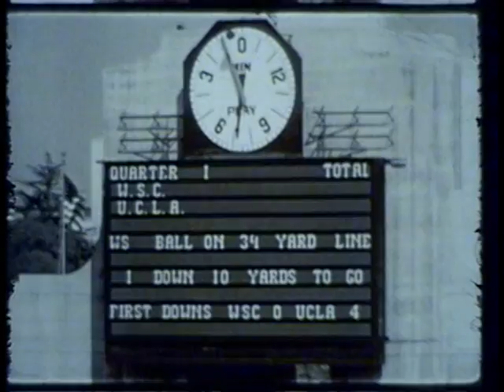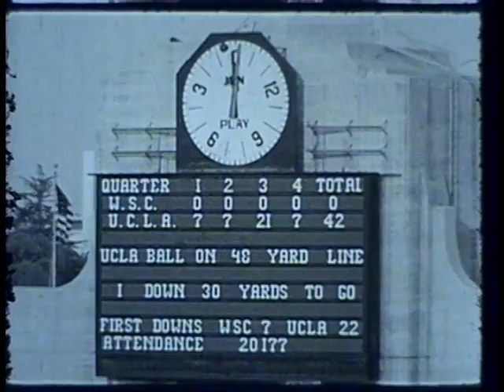UCLA vs. Washington State College, 1950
1950 Washington State College (later Washington State University) lost to the University of California, Los Angeles in this 30 minute silent black and white film. This video is made from 1 reel of 16mm film. The final score of the game was WSC 0 UCLA 42.

Digitized at the Washington State University Libraries' Manuscripts, Archives, and Special Collections (MASC) thanks to funding from the J.L. Stubblefield Trust. Original 16mm film is held at MASC in Archives 29, o.s. series 2.